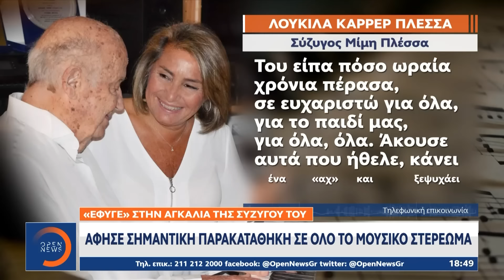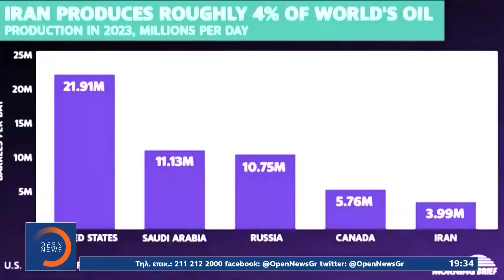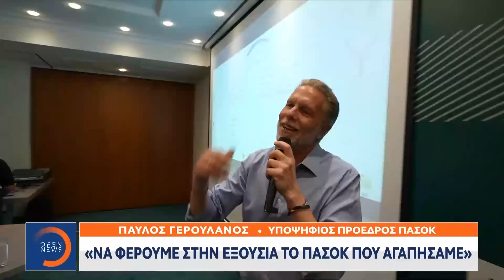Το κεντρικό δελτίο του OPEN στις 05/10/2024 | Ethnos